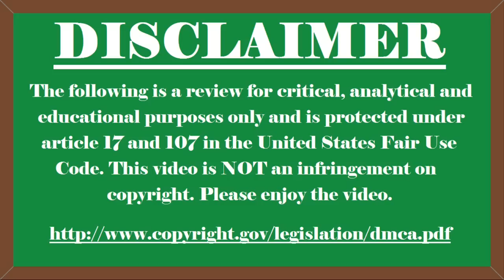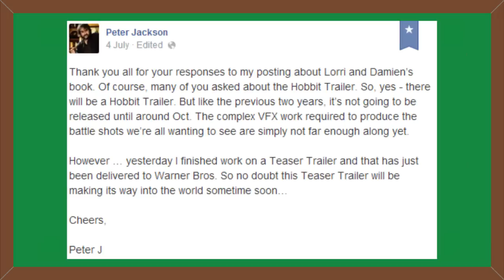The Hobbit: The Battle of the Five Armies (2014) - Teaser Trailer (REACTION)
Bilbo Baggins will remember everything, in this debut teaser trailer for 'The Hobbit: The Battle of the Five Armies'.

'The Hobbit: The Battle of the Five Armies' belongs to Warner Bros.